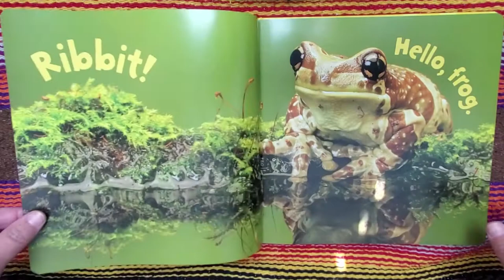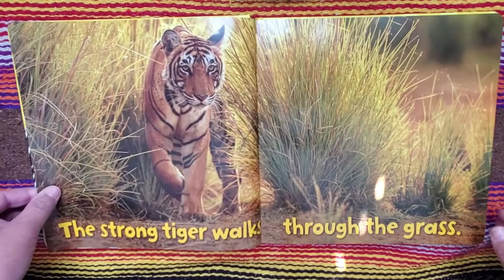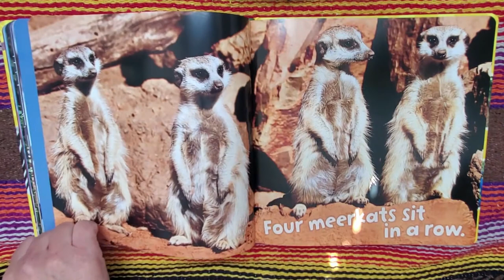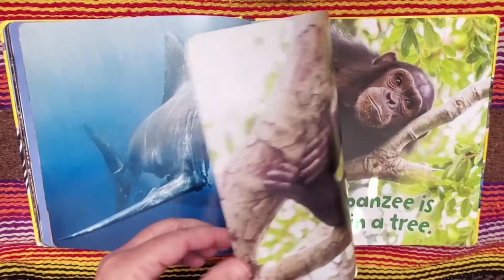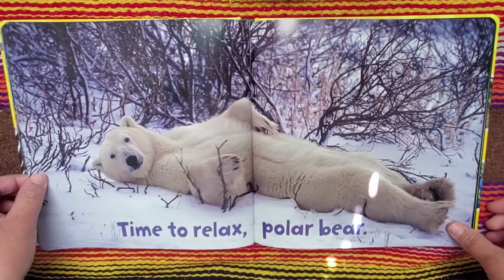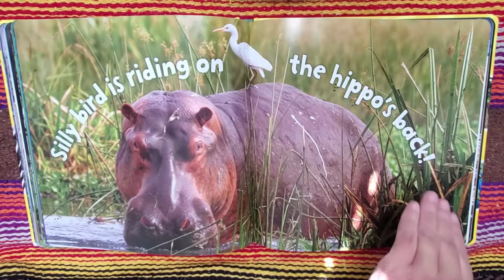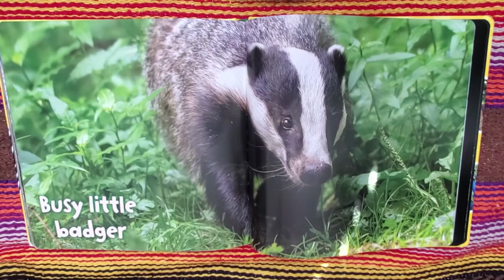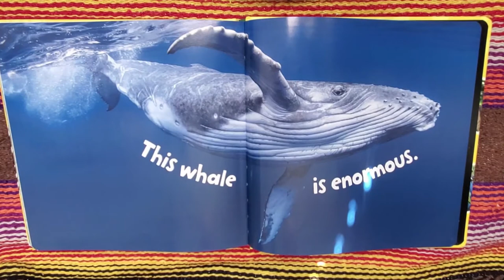'WILD WONDERFUL ANIMALS", read by Books with Grandma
Today I read, "WILD WONDERFUL ANIMALS" A Photographic Exploration!